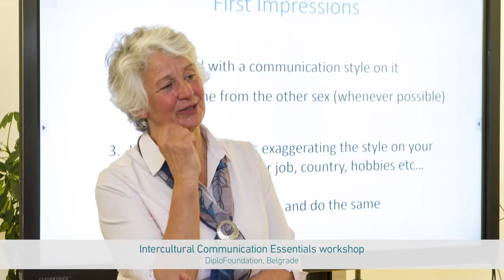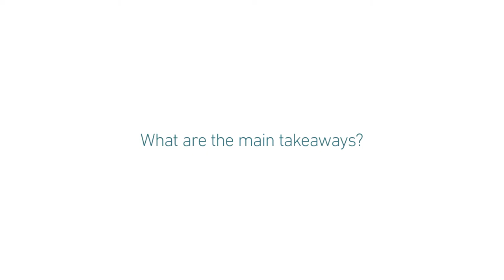Intercultural Communication Essentials workshop (2019)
Dr Biljana Scott
Senior Fellow, DiploFoundation
Workshop author and lecturer

What is the Intercultural Communication Essentials workshop about?

The core idea is that we're very prone to jumping to judgments about people who are different from our selves. And the hope in this workshop was to get people to go beyond their gut reactions to differences which are in some way threatening, that in some way insult their
dignity, their sense of identity.

So, what we started off by doing is identifying different styles of communication that we're all inclined towards. Some of us are by defaults more rational and ideas focused. And other are
perhaps more invested and people focused. Having identified what each of our preferred styles
were, we were asked to step into other people's shoes. And many of the exercises that we did first helped us to identify differences that are differences you find between individuals or
between groups, because as individuals we tend to cluster together into groups and then define
ourselves in our given group, our insider group, against the other who is in significant ways
different from ourselves. And that identification is often done at the expense of other groups.
We tend to value ourselves and big ourselves up, and maybe denigrate those who are different.
So, different becomes deficient in some way. And as soon as we get into that mentality of us
versus them, and they're not as good as we are, and not as good as they should be, and their
behaviour is in some way offensive and distasteful and annoying and provocative, we get into
very potentially conflictual situations.

What can we learn from the ICC Essentials workshop?

The workshop was very much about getting people to identify their own gut reactions, question
their own assumptions, and experience what it's like to have to step into other people's roles
and identities, and see themselves and their reactions from that alternative perspective.

What are the main takeaways?

I think the fun of the workshop was that instead of being theory driven it was very much
exercise driven, for it was very much grassroot up, it was really learning from experience. And
judging from the laughter and the energy in the room, my feeling was that people really
benefited from this approach. We know a lot about the top-down theory of intercultural
communication, we know about the Hofstede dimensions of national cultural identity, and
other equivalent approaches. But it's different knowing about it theoretically and experiencing it practically. And the challenge is to find a way of getting people to experience it in the context of a workshop where they haven't even had to travel and be confronted with the challenges of meeting the other and handling difference and deflecting conflict without having, you know, just doing it at home without having to do it abroad. So, I think we succeeded and I think the results are quite positive.

DiploFoundation

Webready, CulturalDiversity, Ambiguity, Interpretation,  intercultural communication, workshops, capacity building, training, diplomacy, BiljanaScott,
culture, communication, cross-cultural communication, intra-cultural communication